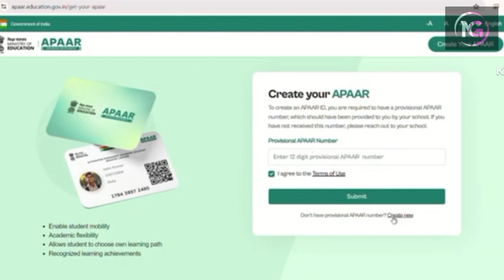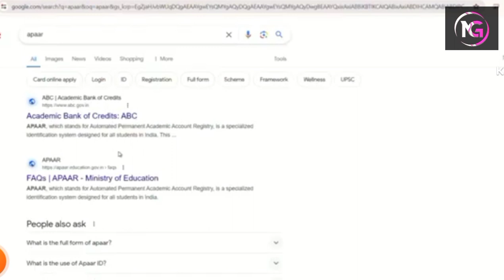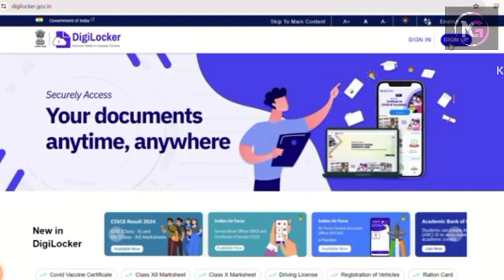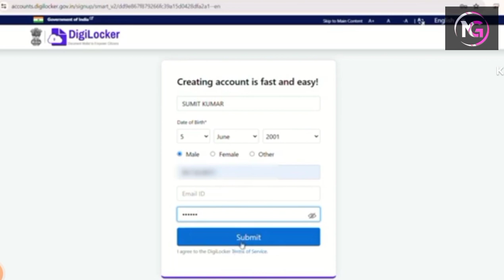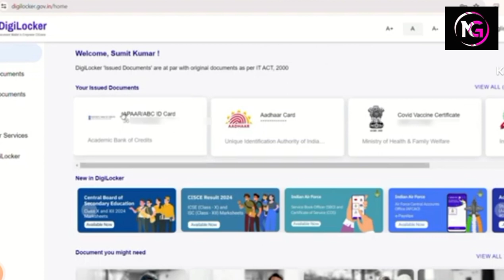Apaar id card online banaye mobile se अपार कार्ड ऑनलाइन आवेदन करे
cardpresso id card software

good people searched

what is the use of abha card

good people searched

apeda registration online

more people searched

application for identity card

good people searched

apaar id card

good people searched

how to use abc id card

good people searched

apaar abc id card

good people searched

how to order pvc abha card

less people searched

phr address in health id

how to create apaar id more people searched

apaar abc id card uses searched by good people

apaar card pvc order less people searched

what is apaar id searched by good people

student apaar card less people searched

how to apply abc id card good people searched

how to order abha card by post less people searched

apaar id consent form fill up decent people searched

photo of identification

how to download apaar id card good people searched

how to make apaar id card more people searched

apaar card apply online more people searched

what is apaar abc id card searched by good people

how to create apaar id for students good people searched

what is provisional apaar in abc id less people searched

what is apaar card

more people searched

apaar card benefits searched by decent people

how to make abc apaar